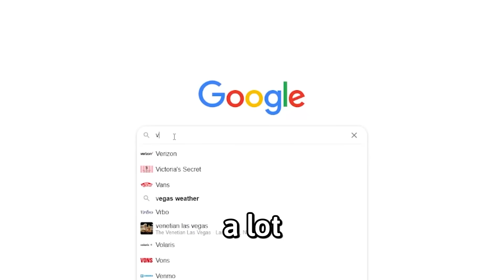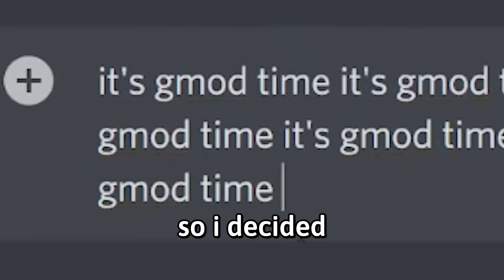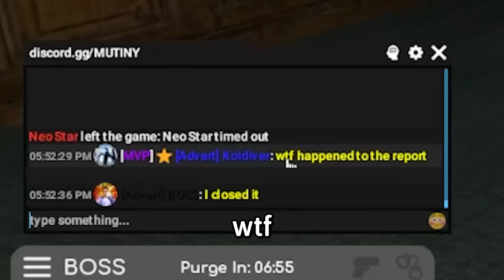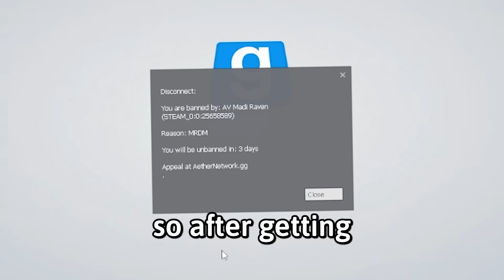Banned From Garry's Mod 12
This is part 12 of my gmod experience, mostly from when I livestream on Twitch or YouTube. I hope you find these funny highlights as hilarious and bizarre as I did! VRChat videos coming soon.